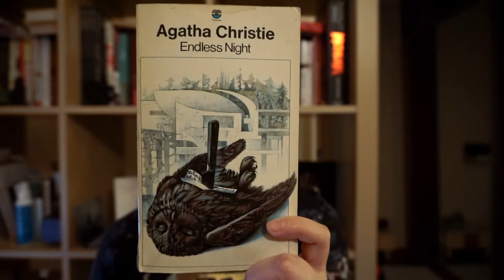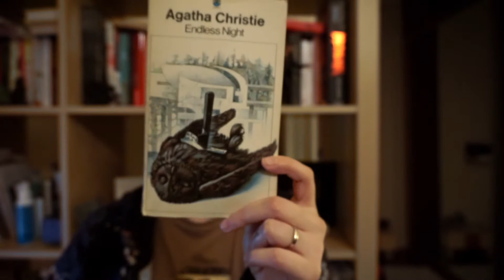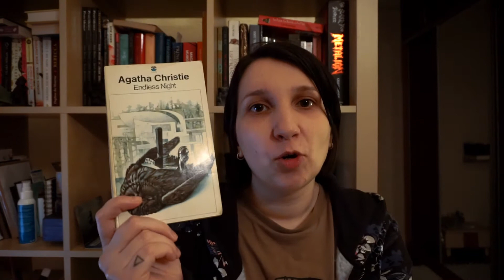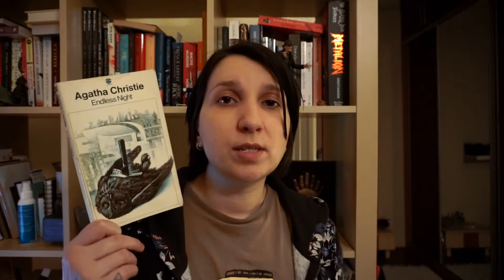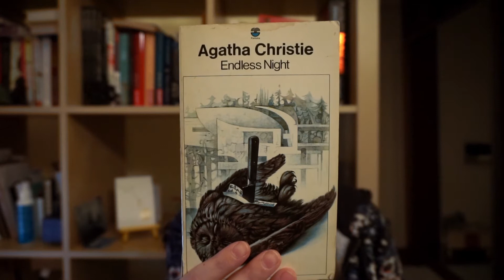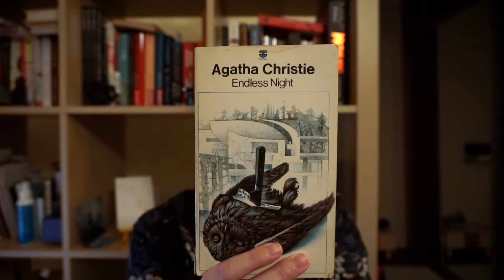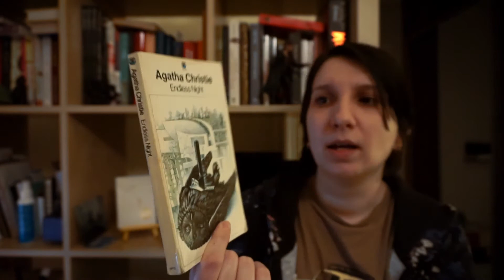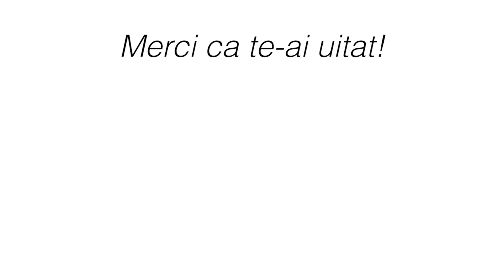Endless Night de Agatha Christie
In acest episod va spunem cateva cuvinte despre Endless Night de Agatha Christie.
In cazul in care vreti sa ne impartasiti parerile voastre despre carte sau vreti sa ne transmiteti ceva, va invitam in sectiunea de comentarii.